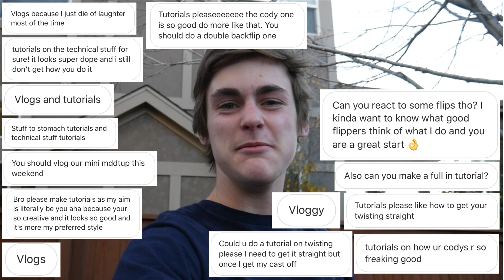scientific explanation of why people stick their tongues out.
This video was actually kind of funny